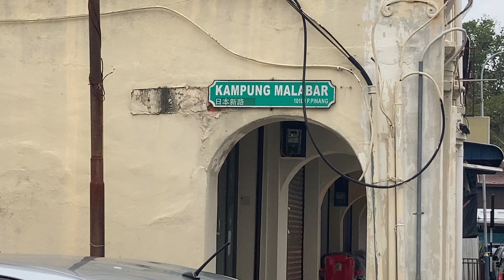( Malaysia Travel ) short walk on Kampung Malabar, Georgetown Penang 槟城乔治市日本新路散步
Kampung Malabar is a short road at the heart of Georgetown, Penang, in between Penang Road and Cintra Street. On this road we can see many pre-war shophouses which are well kept, and some narrow back alley which leads to other main roads.
日本新路是槟城乔治市中心的一条小路，位于槟榔律（Penang Road）和日本横街（Cintra Street）之间。在这条路上，我们可以看到许多保存完好的战前店屋，以及一些通往其他主干道的狭窄小巷。